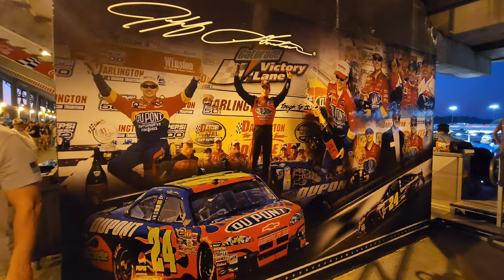I Went To The Cook Out Southern 500 At Darlington Raceway!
I Went To The Cook Out Southern 500 At Darlington Raceway! Enjoy a vlog I made from Labor Day weekend as I attended the annual race at the historic Darlington Raceway. I had a great time experiencing this place for the first time and am happy to bring you along!